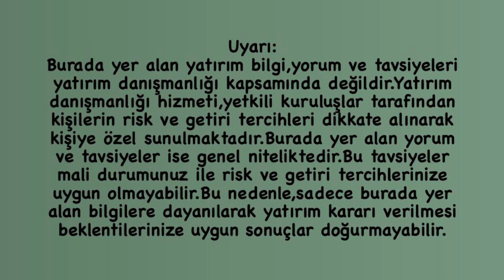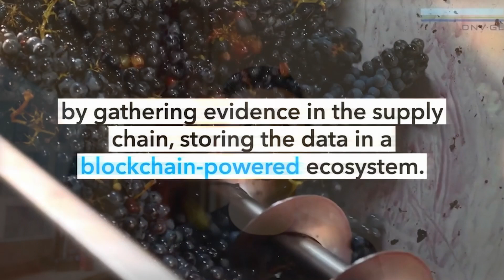ZENGİN EDECEK KRİPTO PARALAR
Borsa Mühendisi kanalı sizlere öğretirken kazandırmayı amaçlayan Türkiye'nin en iyi borsa eğitim kanallarından biri olma yolunda ilerlemektedir.

💥 Bist100 ve Amerikan Borsalarında işlem gören hisse senetlerini alabileceğiniz Midas uygulamasına Ödüllü Kayıt Olmak İçin:

✅ Kripto Paralara yatırım yapmak için en güvenli borsa Binance'e ömür boyu geçerli %20 Komisyon İndirimli Kayıt Olmak İçin: